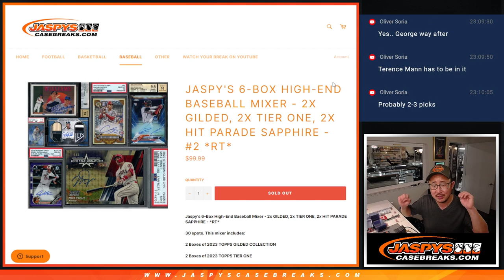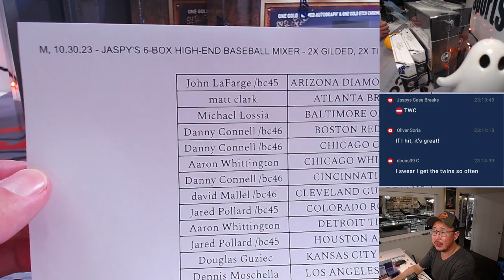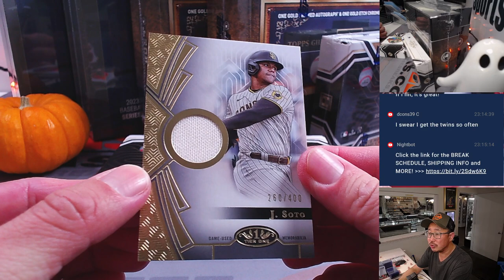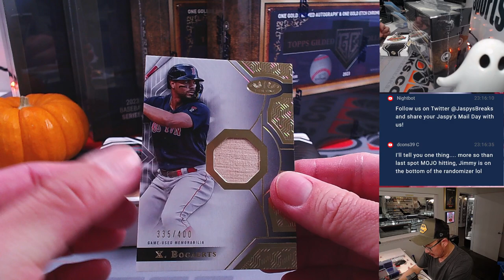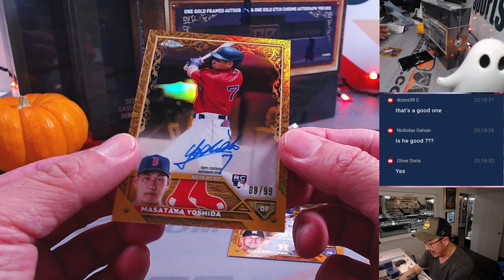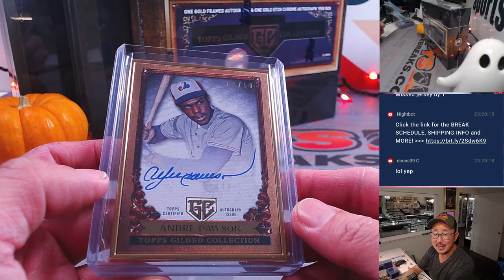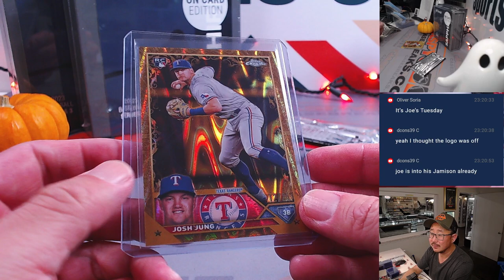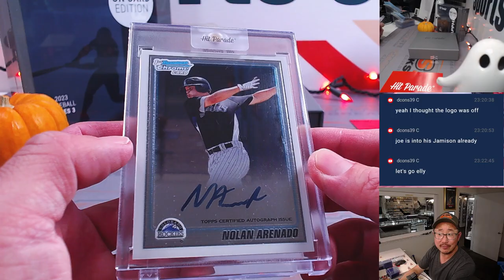M, 10.30.23 - JASPY'S 6-BOX HIGH-END BASEBALL MIXER - 2X GILDED, 2X TIER ONE, 2X HIT PARADE #2 *RT*